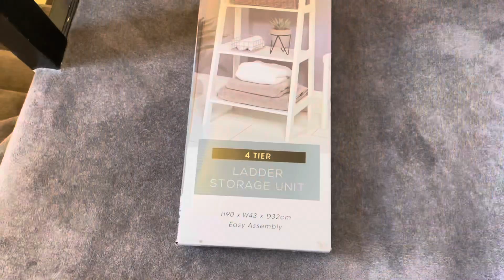DAILY VLOG (HOME) ||RochelDougall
Hi everyone My name is Rochel, welcome back to another episode of Vloging! Here I share lifestyle, travels & fashion/haul.
And if you interested my ootd fashion please watch my short videos 🥰😘

Stay Fabulous and Kind.
Xoxo Rochel D.